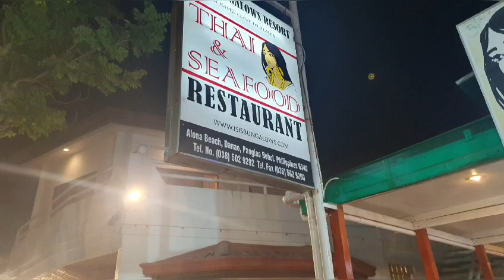필리핀 보홀 다이빙